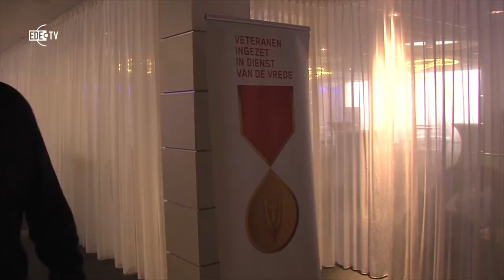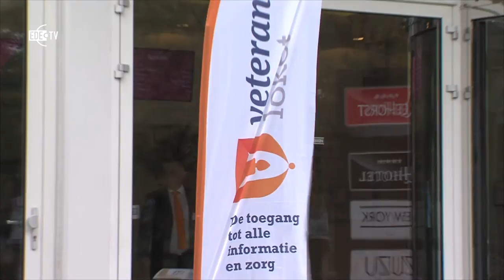Veteranenlezing in de Reehorst (EDE TV Nieuws 12-11-18)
Op maandag 5 november organiseerde het Veteranen Instituut een drukbezochte bijeenkomst in de Reehorst.
Militairen uit alle geledingen van de Krijgsmacht waren samen met hun familie aanwezig.
Uit diverse onderzoeken bleek dat NAZORG, zowel bij de militairen als vooral ook de achterban, meer aandacht behoeft.
Het thema van deze dag was dan ook: ‘Relaties onder vuur – Samen aan zet’.